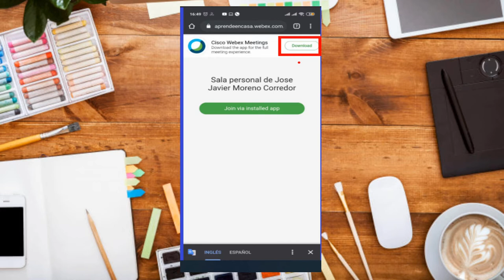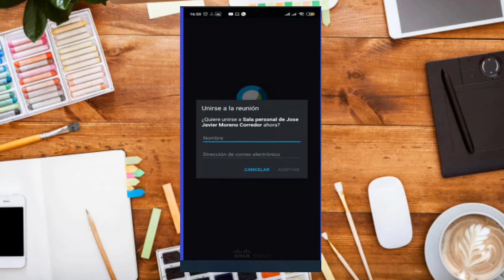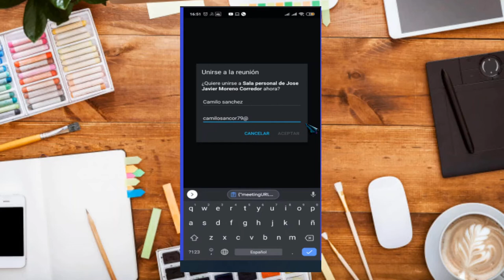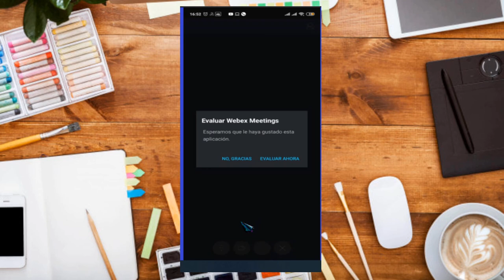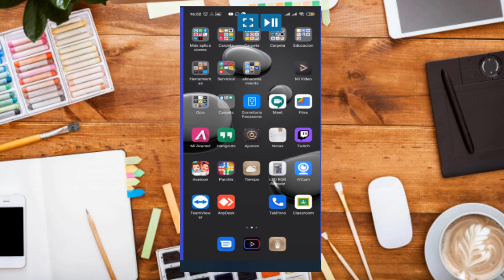📱 como INSTALAR WEBEX MEETINGS en mi CELULAR Android / herramienta Cisco (2020) VIDEOCONFERENCIAS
como instalar webex en el celular